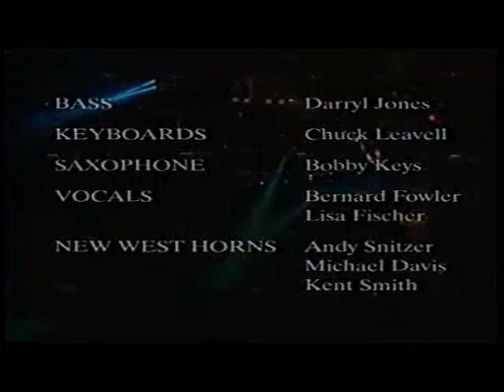VOODOO LOUNGE -THE ROLLING STONES